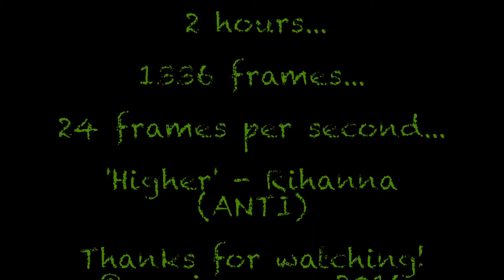Laying a Couch Lawn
Preparation and laying a Wintergreen Couch Lawn (Cynodon dactylon cv. 'Wintergreen') in a timelapse.

(2 hours, 1336 frames, 24 frames per second)